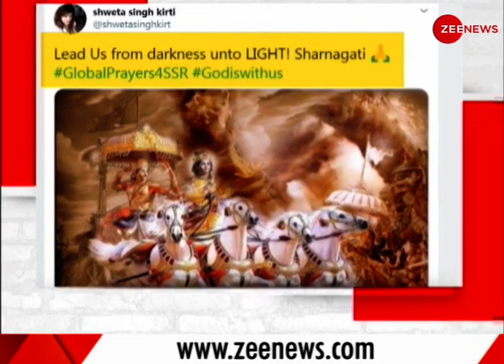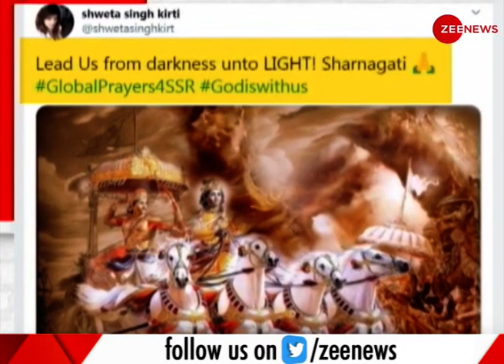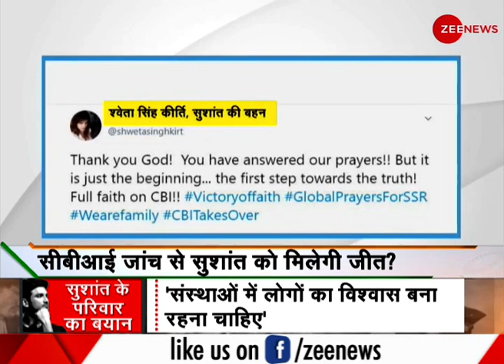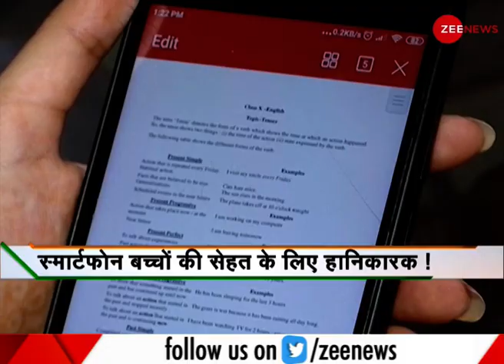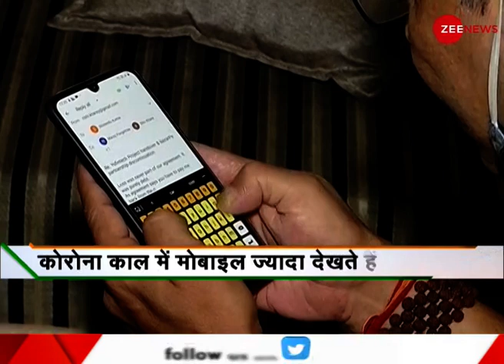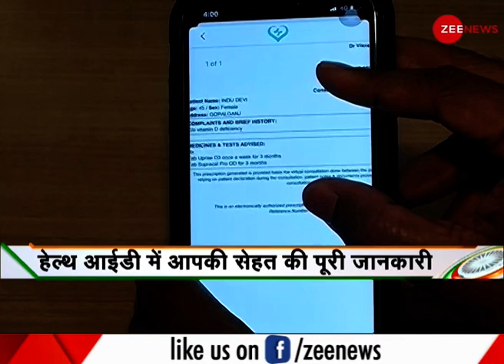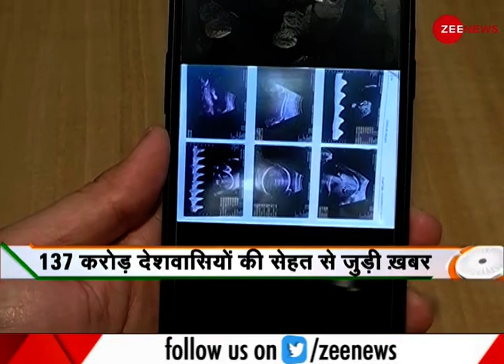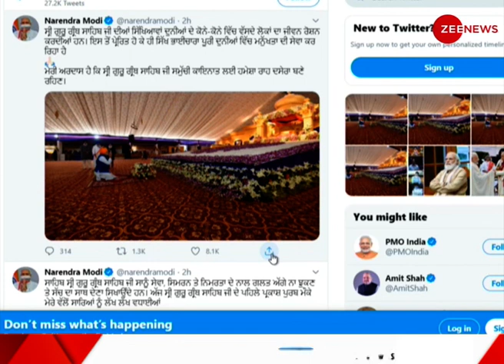Deshhit: दिनभर की बड़ी खबरें विस्तार से | Today's Big News in Detail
This segment of Zee News brings detailed news stories of the day. Watch this video to know the top stories of the day.

देखिए देश और दुनिया की बड़ी खबरें विस्तार से.